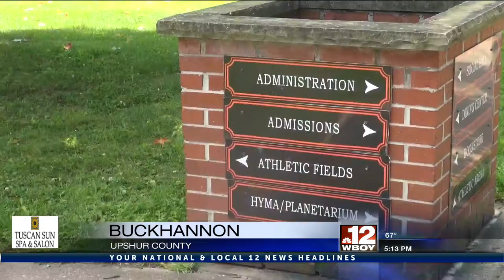West Virginia Wesleyan College brings awareness to social justice